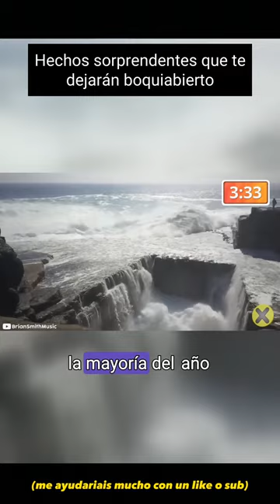cosasquenosabias latam shorts alejo alejoigoa mikecrack quiz like subscribe curiosidades 💸